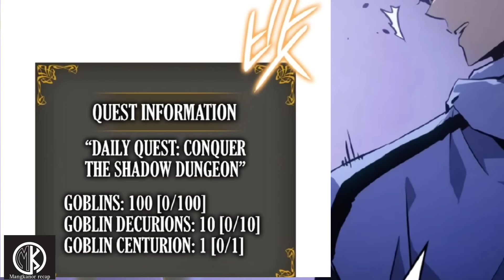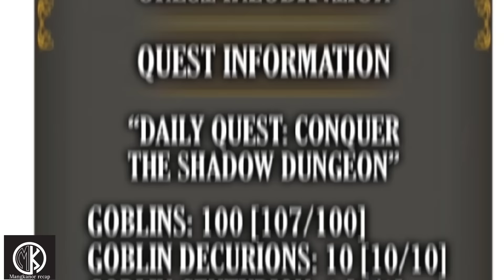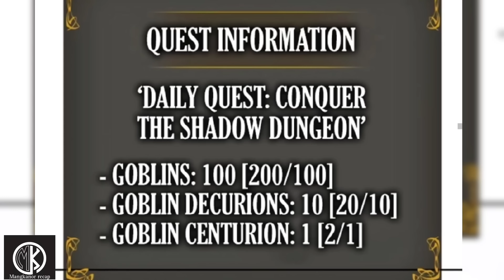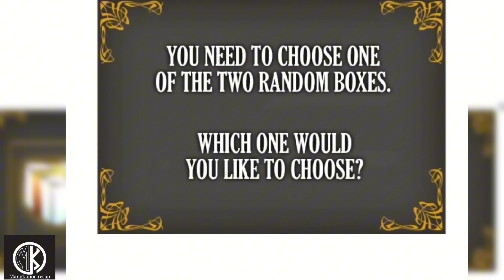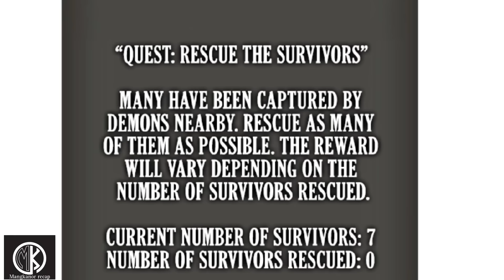(7) SOLO LEVELING RAGNAROK. - manhwa recap .